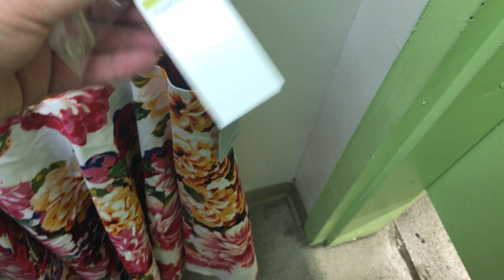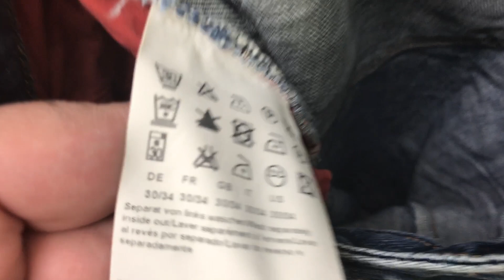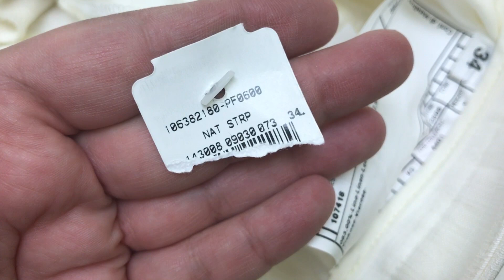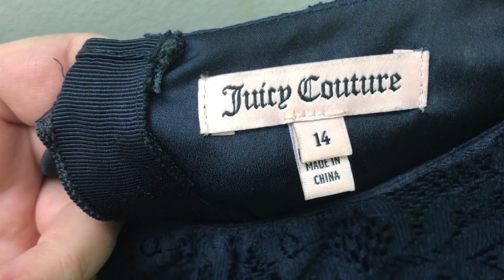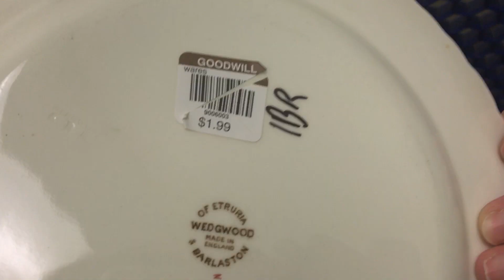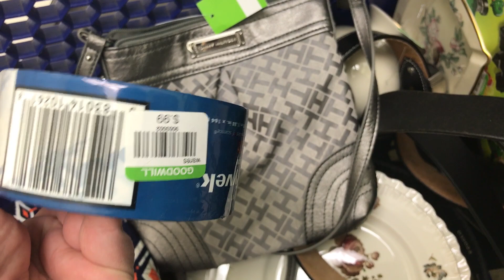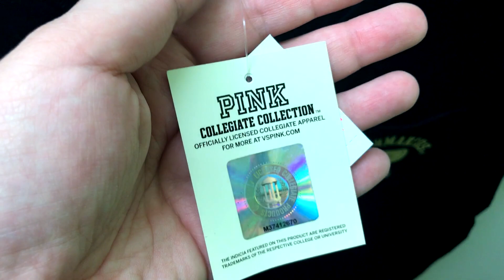США СЕКОНД-ХЕНД ПАТРУЛЬ В АМЕРИКЕ ARMANI NIKE ADIDAS ЧТО В МОЕЙ ТАЧКЕ? ЖИРНЫЙ УЛОВ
США СЕКОНД-ХЕНД ПАТРУЛЬ В АМЕРИКЕ ARMANI NIKE ADIDAS ЧТО В МОЕЙ ТАЧКЕ? ЖИРНЫЙ ЗАВОЗ
ARMANI COLLECZIONI NIKE ADIDAS REEBOK WEDGEWOOD
Мой очередной показ покупок из СЕКОНД ХЕНД (АМЕРИКИ) Покупки для продажи на ebay . Шикарные мужские галстуки, женские кожаные куртки состояние 5/5, Виктория Секрет, Майкл Корс блузон, Ральф Лаурен детские сорочки, Найк и другое!
(Всегда рада новым, адекватным друзьям) :))